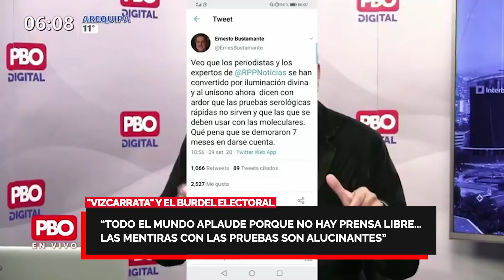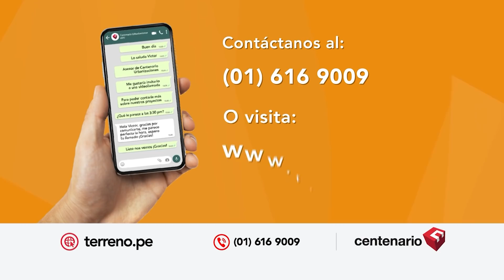PHILLIP BUTTERS EXPLICA LA “VIZCARRATA” CON LOS OXÍGENOS Y EL BURDEL ELECTORAL 🔥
PHILLIPBUTTERS EXPLICA LA “VIZCARRATA” CON LOS OXÍGENOS Y EL BURDEL ELECTORAL
🚨 Butters: “Todo el mundo aplaude porque no hay prensa libre… ¿este es un circo o un burdel electoral?”